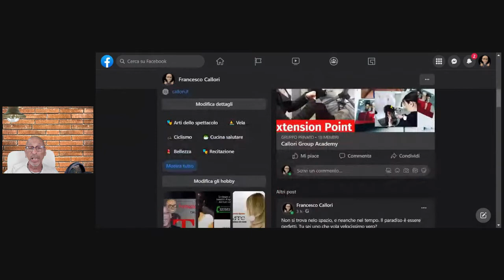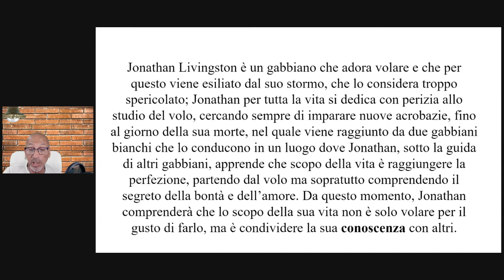Un Sabato con Il gabbiano Jonathan Livingston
AMAZON Il gabbiano Jonathan Livingston

Francesco racconta la sua esperienza del libro Jonathan  uno strumento per il miglioramento professionale a distanza dei 40 anni passati conferma l'attualità dell'argomento, un libro da leggere tutto di un fiato e assaporare i risultati in questa estate rovente.

Management Consulting - Consulenza e Formazione
Ufficio Stampa